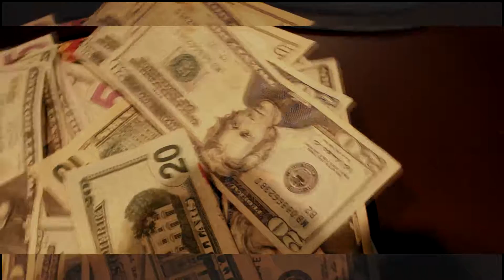Kotaa x Tezzy Gwopo | Stingy (OFFICIAL MUSIC VIDEO) [Shot by: MirrorImage MM]